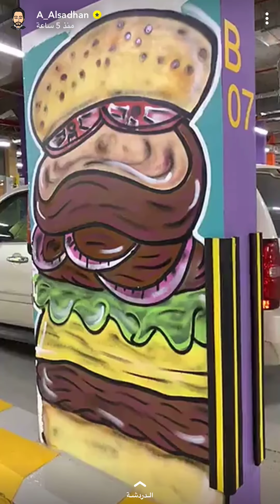عبد الرحمن مع شاعر عبدالله وسأل الي حير العلماء😂